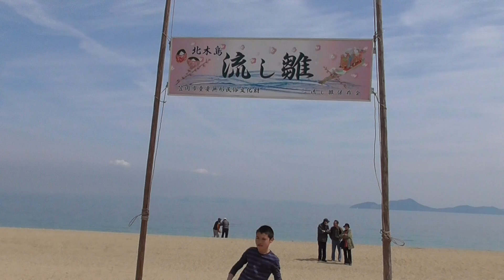北木島 流し雛